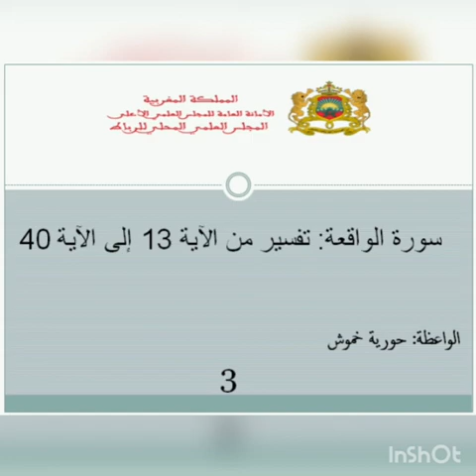مآدب قرآنية سورة الواقعة الاية(13 إلى 40) لحورية خموش